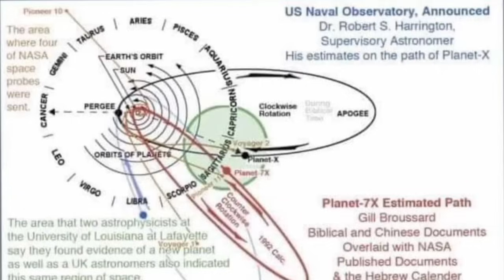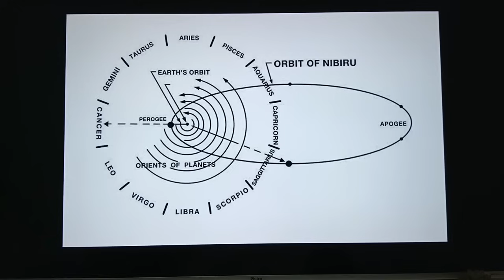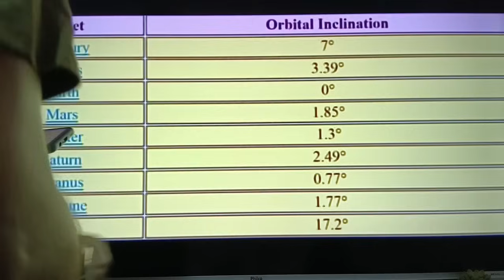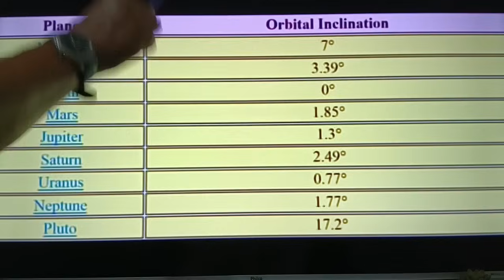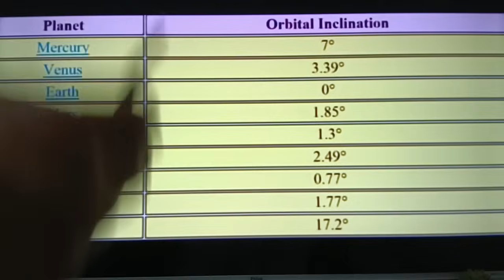مدار نيبيرو الطويل ولماذا يتقاطع مع مدار الارض دون غيره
هل الطارق قادم الينا على خط مسير مستقيم ام له مدار خاص نيبيرو له مدار اهليليجي طويل جدا ويتبع لنجمنا الشمسي ويصل الى حزام كوبير المعصمي كأبعد نقطة في الفضاء
وشدة طول مداره يظهر لنا كانه قادم في خط مستقيم نحونا
وهو على نفس درجة الميلان مع مدار الارض صفر درجة خلافا لمدارات الكواكب الاخرى